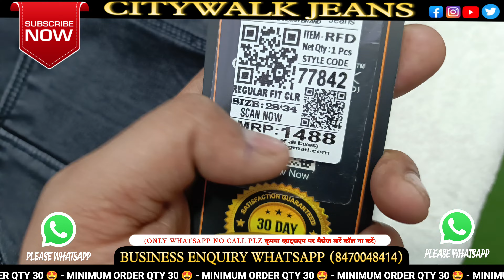कम पैसों में ब्रांडेड जींस। माल खरीदने सीधा मैन्युफैक्चरर से। jeans shirt manufacturer in delhi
क्या आप भी चाहते हैं क्वालिटी वाली जींस बेचना वह भी 30 दिन की कलर वारंटी के साथ तो जुड़िए हमारे साथ welcome to CityWalk_family😊

CITYWALK JEANS (THE 🇮🇳 INDIAN 🇮🇳 BRAND)

We are the manufacturer of Mens Denim and Trouser's . we are working since 2015

hmara sapna hai ke ap sabke sapno ko sakar kre product esa bnay ki apki counter sale 10x badh jay We are the Family_of_citywalk_jeans

Aap khush to hme bhi khush 😊🙏🏻😊

delhi gandhi nagar market
delhi jeans wholesale market
tank road jeans market
delhi tank road wholesale market

wide-leg jeans
tank road jeans market in delhi